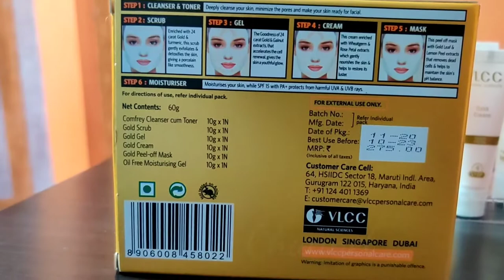சுலபமாக வீட்டிலேயே ஃபேஷியல் பண்ணலாம் / How to get parlour glow in our home